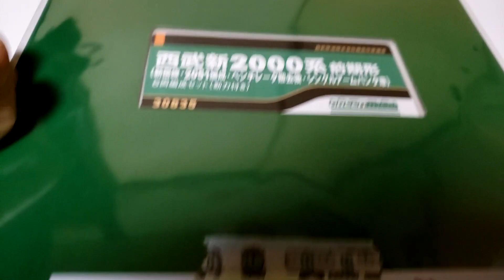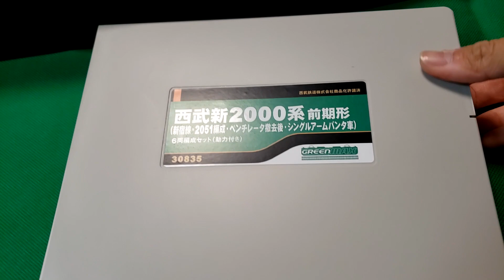サンタ来た。【グリーンマックス 西武新2000系前期型・2051F】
クリスマスの最大の恐怖は来週にはもう年が明けていること。